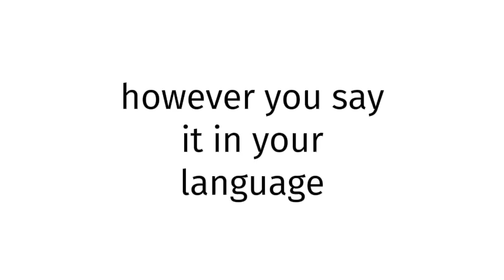How to pronounce BLUE FILM EUROPE 29?(CORRRECTLY)